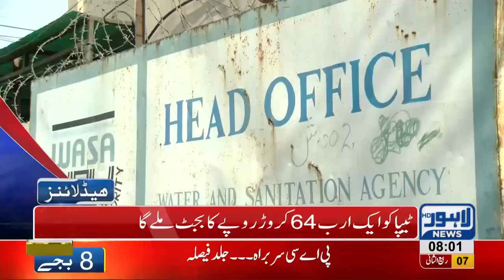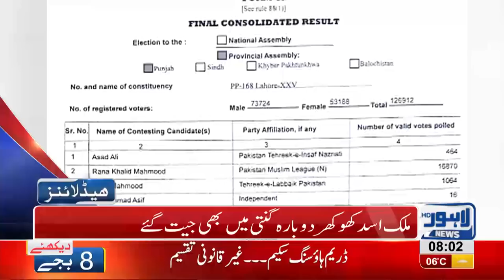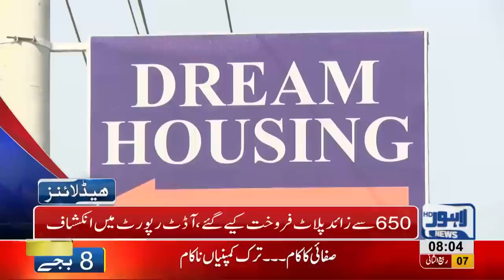08 AM Headlines Lahore News HD – 15th December 2018